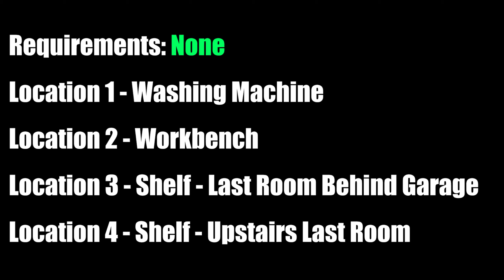All Plier Locations - Mr Meat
This video shows all the locations of the Plier Tool in mr meat horror game. Location 1 is on top of the washing machine. Location 2 is on the workbench in the garage. Location 3 is on the shelf in the last room past the garage. Location 4 is on the upstairs shelf in the last room.

A thumbs up on this video would help a lot. Thanks so much everyone.

Social Media Links:

Follow my on Facebook: Facebook.com/SahilTainment

PSN: Darkchaos4u